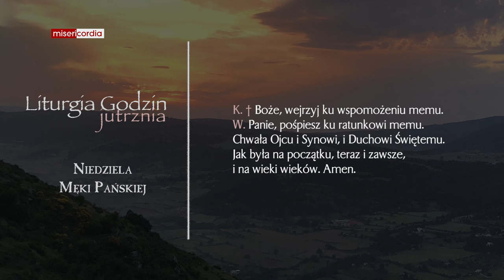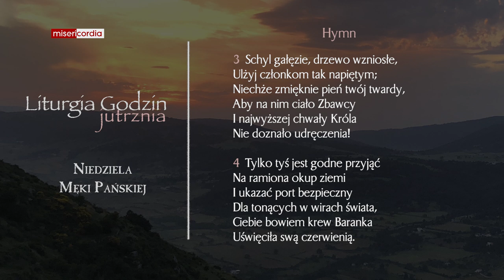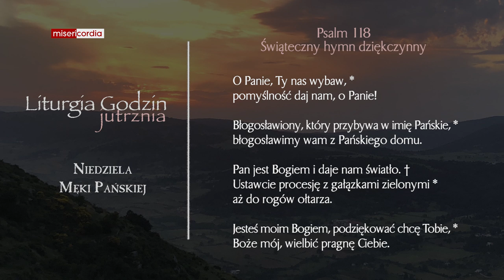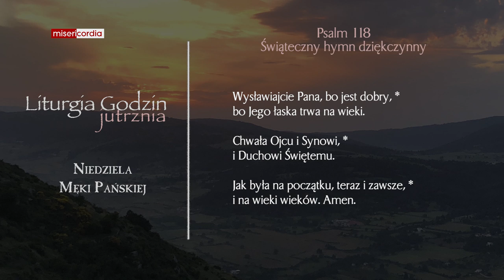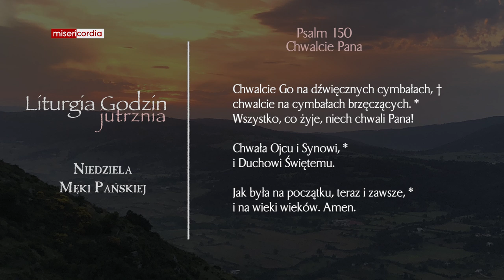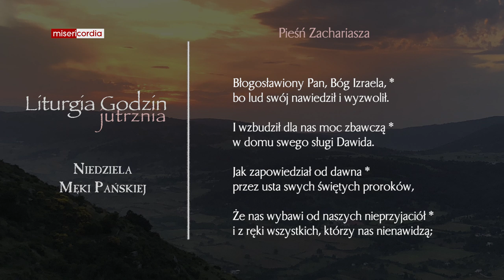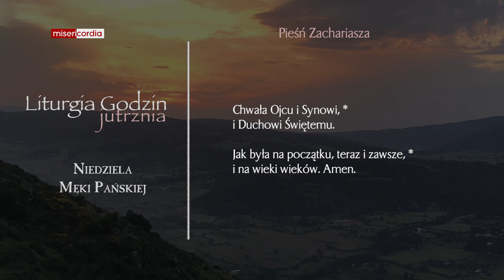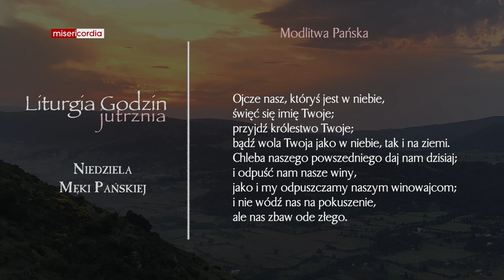Liturgia Godzin | Jutrznia | Niedziela Męki Pańskiej